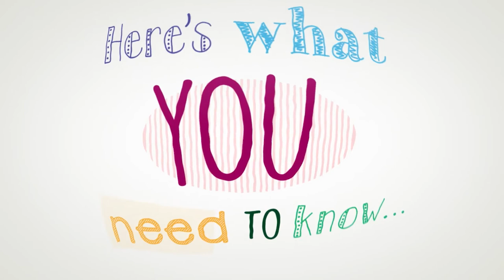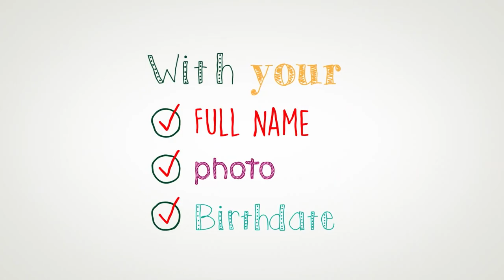Basic Eligibility Video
Watch to see the NZ Blood Service basic eligibility criteria.